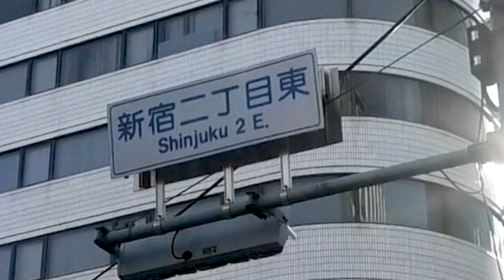SUB)【デートVlog】今日だけは彼のお財布は俺のもの。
今日だけ大蔵大臣になってもらいました。
財布を握ってくれる方をATMというよりは
大蔵大臣という言葉の方が敬意ある感じで好きです笑